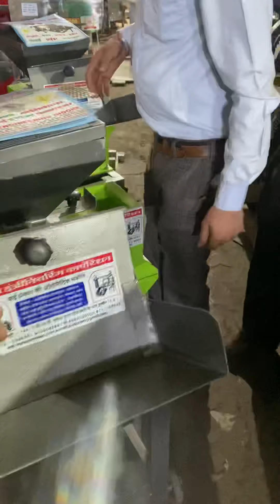3in1 Chaff cutter + Shredded machine + Cattel feed pulvriser machine☎️📞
3in1 Chaff cutter + Shredded machine + Cattel feed pulvriser machine

Punjab Engireeing corporation are the products it deals in:

Pulverizing Machines
Milling Machines
Mawa Machine
Crushing Plants
Crushing Machine
Jaw Crusher
Grinder Machine
Atta chakki
Batch fryer
Boondi machine
Wet grinder
Papad automatic machine plant
Compost machine
De-stoner machine
Cabbage cutter
Gravy machine
2in1 multi purpose machine
Fafda machine
Piller machine
Spiral machine
Musti machine
Planetary machine
Mixer grinder